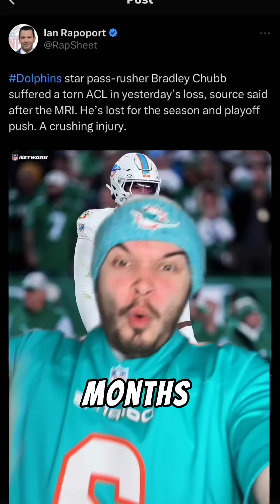Dolphins Bradley Chubb Out For Season With Torn ACL